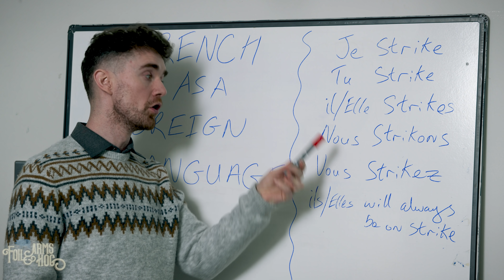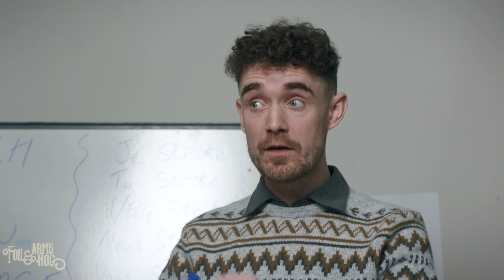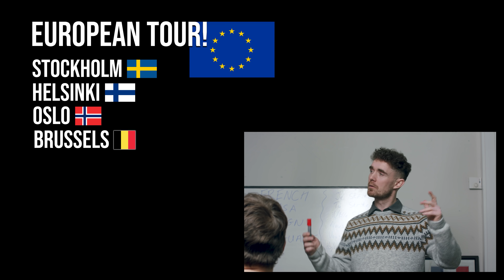Different Countries Learn French | Foil Arms and Hog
Thanks to our co-stars
Emman Idama & Paul Tylak